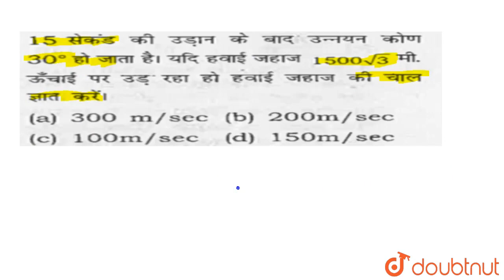किसी हवाई जहाज का उन्नयन कोंढ 60^@ है ।15 सेकंड की उड़ान के बाद उन्नयन कोंढ 30^@हो जाता है । यदि ...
किसी हवाई जहाज का उन्नयन कोंढ 60^@ है ।15 सेकंड की उड़ान के बाद उन्नयन कोंढ 30^@हो जाता है । यदि हवाई जहाज 1500sqrt3 मी . ऊंचाई पर उड़ रहा हो हवाई जहाज की चाल ज्ञात करे ।
Class: 14
Subject: MATHS
Chapter: HEIGHT AND DISTANCE
Board:GOVT

👉 Have Any Query? Ask Us.